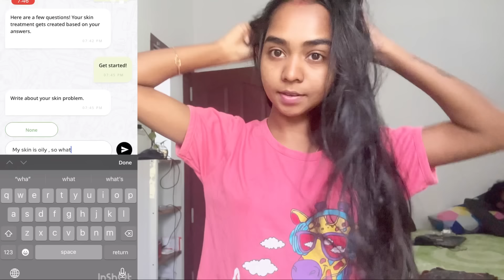എന്റെ ഒരു Busy Day 💕 With Family 😍❤️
( Not interested in promoting gaming and trading )

 ANTI-PIRACY WARNING⚠️
This content is Copyrighted to Vijitha Viswam. Legal action will be taken against those who violate the copyright of the same

If I am promoting someone in my post or Video about online revenue and products. Do them at your own risk, I am not responsible, maybe for some there is a risk of gain and loss